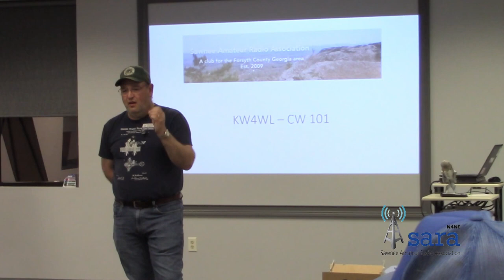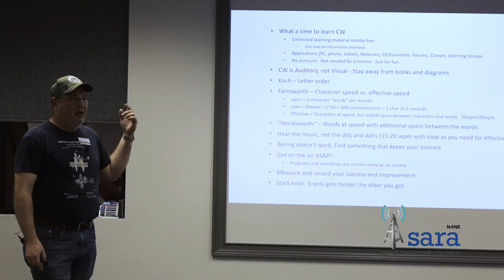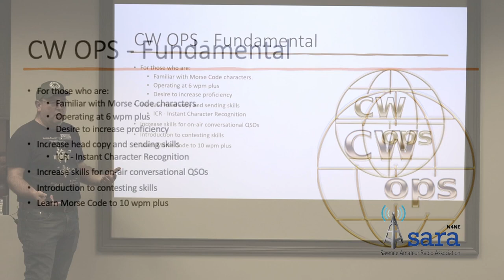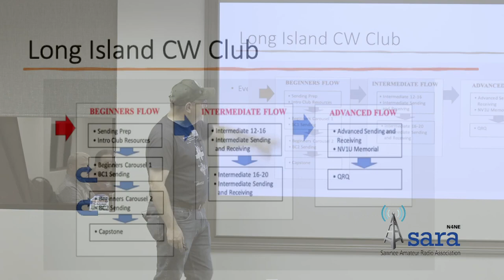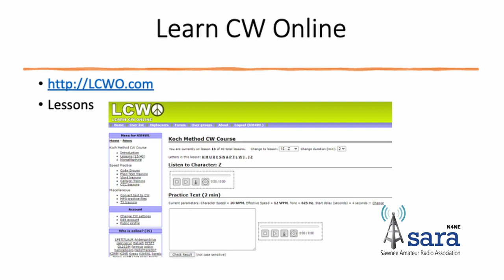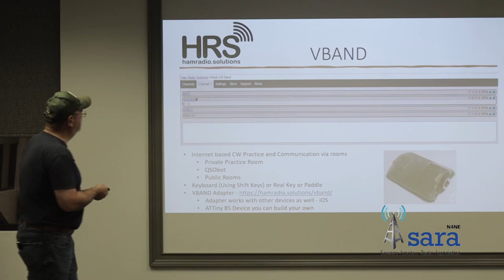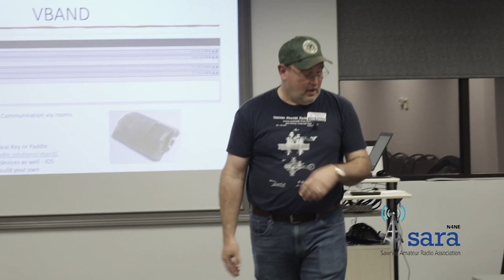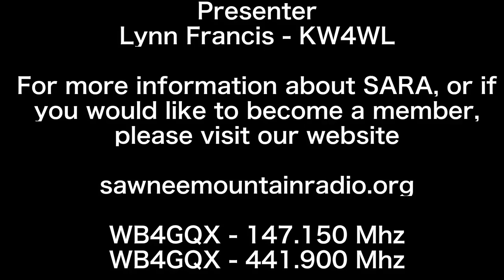SARA CW 101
SARA Monthly Meeting

CW 101 presented by Lynn Francis

Preparing to learn Morse Code.

Sawnee Amateur Radio Association - Cumming, GA